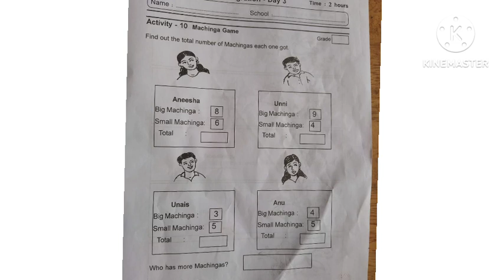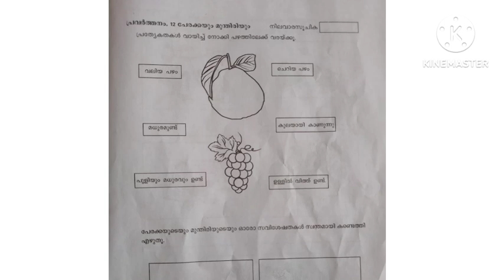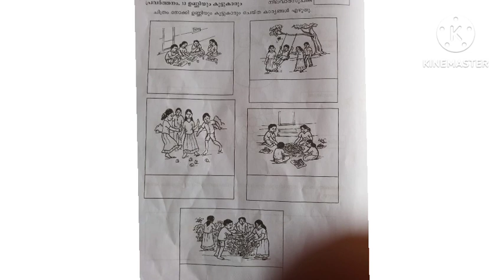class 1 integration Second term question Paper with answers